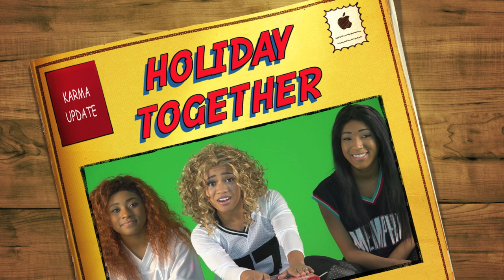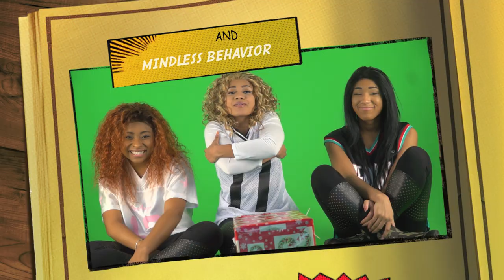KARMA "Merry Little Christmas" Lets Spend The Holiday Together VLOG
YEAR CLOSING PERFORMANCE DATES!!!